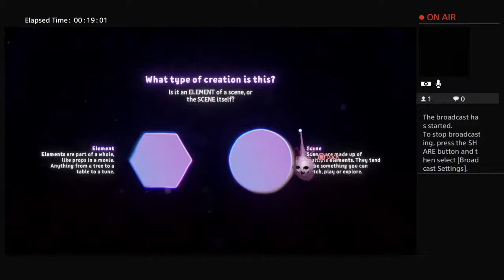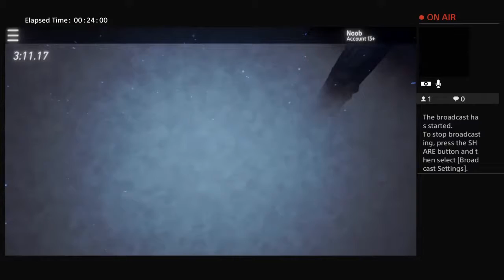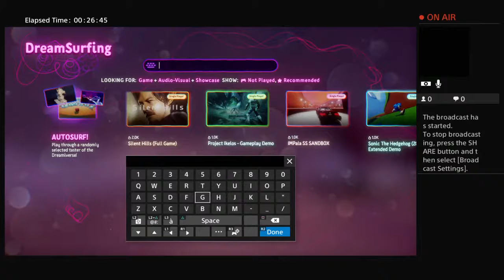ghostvortex86's Live PS4 Broadcast